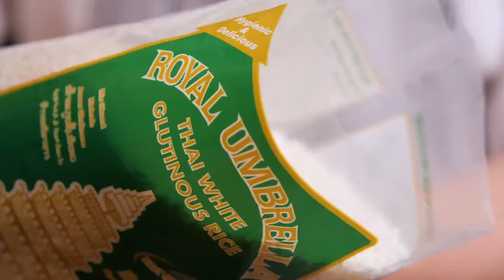ข้าวเหนียวทุเรียน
ข้าวเหนียว  1 1/4 ถ้วยตวง
น้ำเปล่า   1 1/2 ถ้วยตวง
กะทิ   1 ถ้วยตวง
น้ำตาลทราย  1/2 ถ้วยตวง
กะทิ   2 ถ้วยตวง
ใบเตย ตกแต่งกลิ่น
ทุเรียน   300 กรัม

1. หุงข้าวเหนียวในหม้อหุงข้าวเตรียมไว้
2. ขณะกำลังหุงข้าวให้เตรียมน้ำกะทิโดยการนำหม้อตั้งไฟอ่อน ใส่กะทิ น้ำตาลทราย เกลือคนให้ส่วนผสมละลายเข้ากันดี
3. เมื่อข้าวเหนียวสุกให้นำน้ำกะทิที่เตรียมไว้ทยอยเทลงผสมกับข้าวเหนียว พักทิ้งไว้ให้กะทิซึมเข้าสู่ข้าวเหนียว
4. นำกะทิใส่หม้อ ตามด้วยน้ำตาลมะพร้าว เกลือ เพิ่มความหอมด้วยใบเตย จากนั้นใส่เนื้อทุเรียน ใช้ไฟอ่อน เคี่ยวจนเนื้อทุเรียนดูดซับน้ำกะทิตามใจชอบ
5. นำข้าวเหนียวกับน้ำกะทิทุเรียนมารับประทานคู่กัน